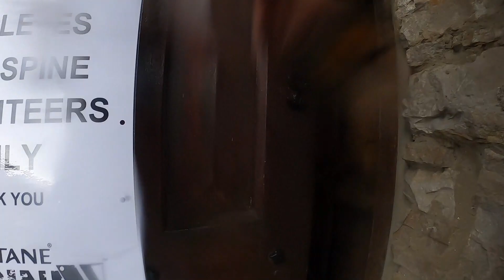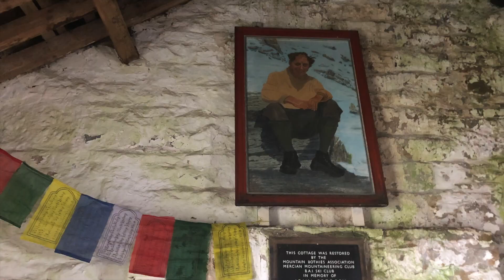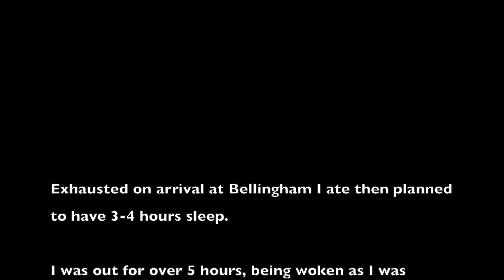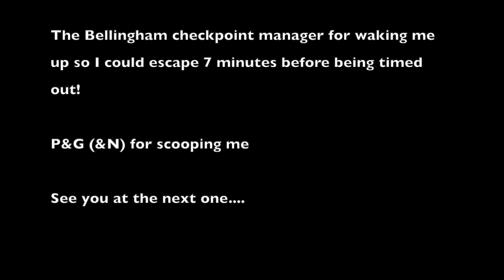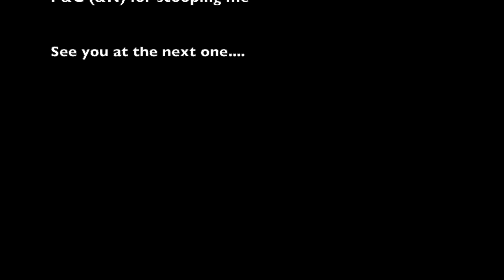Montane Spine Challenger North 2022 HD 1080p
Montane Spine Challenger North 2022